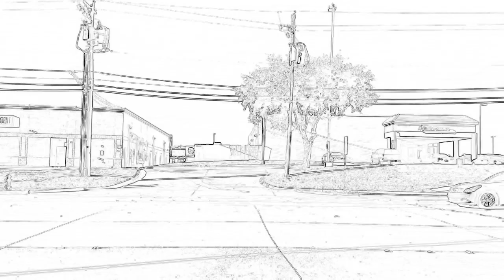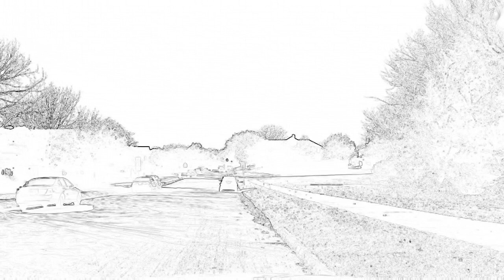Narcissistic Histrionic Behaviors Perhaps - Nothing Touches Them (Example) - Arrogance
Video about Narcissistic Histrionic Behaviors Perhaps . To Them, Nothing Touches Them (Example) - Arrogance

This video (and all videos on this channel) is for entertainment only. It is not to be used by anyone for any purpose.  It is not counseling, advice, or anything along that line.

My opinions could be wrong.

I am not a tipster.

I tend to look at things from a sociological perspective, given that my Masters Degree is in Sociology.  My Bachelors Degree is in both Psychology and Sociology.

These are simply my opinions.  I could be wrong.  One size doesn't fit all.

*No part of any video on this channel may be used by anyone without permission from the content creator (me).